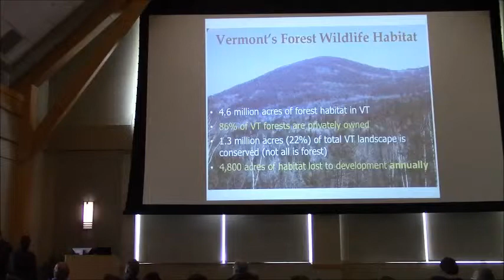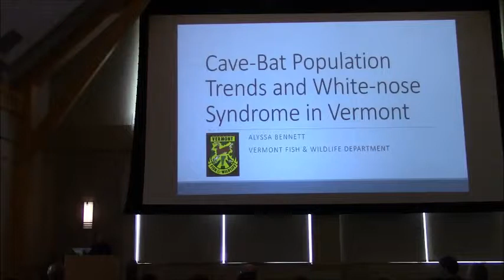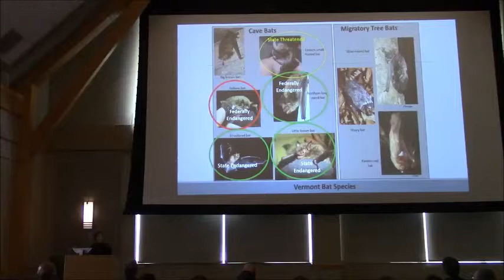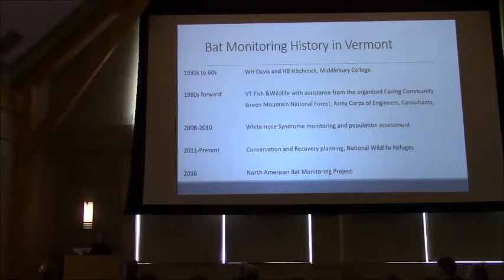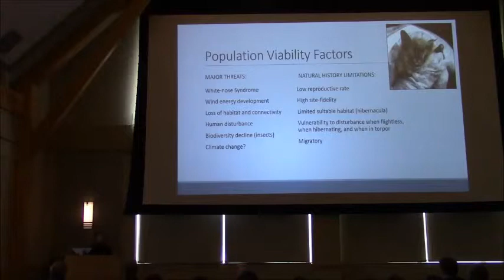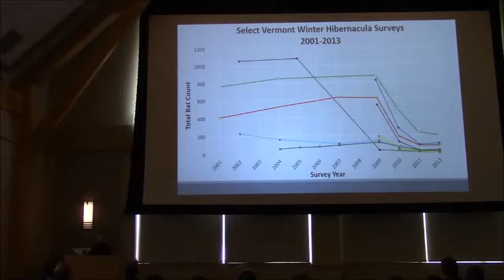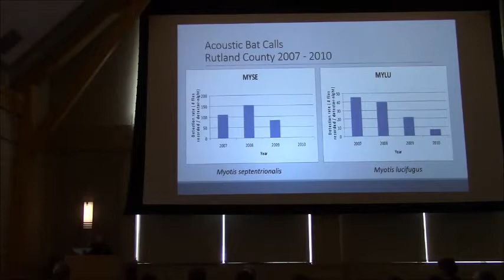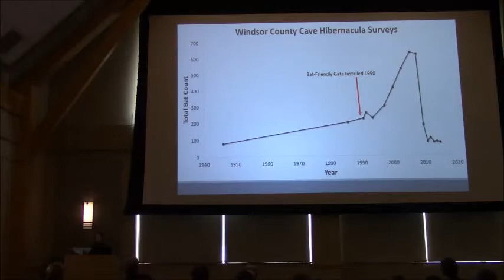Alyssa Bennett - Cave-Bat Population Trends and White-nose Syndrome in Vemont